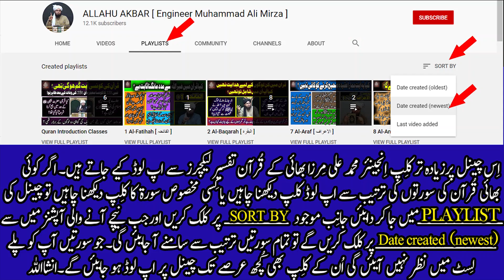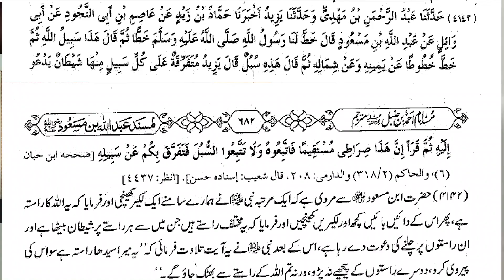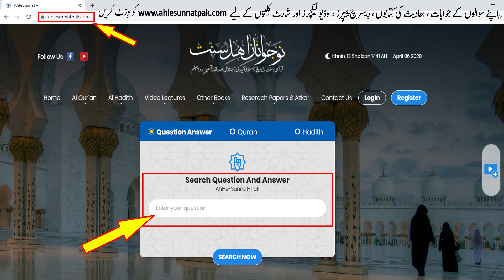Al-Anam(153): Kia Aap ALLAH Aur Rasoolﷺ Kay Rastay per hain? Engineer Muhammad Ali Mirza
Clip taken from 78-Mas'alah : Sirat-e-Mustaqeem aur QABER kay 4-SAWAL (Surah-e-Al Anam Ayat No. 153 to End)